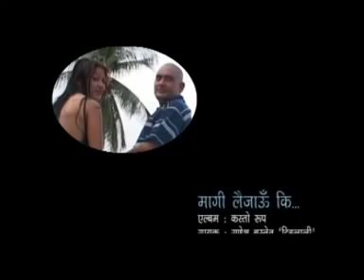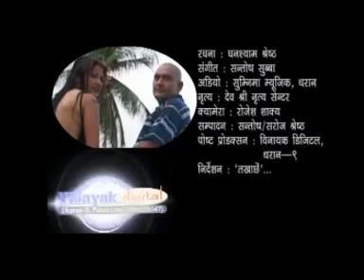Maghi laijau ki